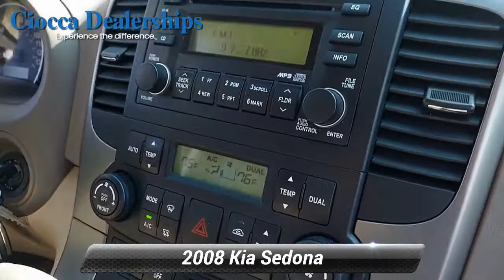Used 2008 Kia Sedona EX, Muncy, PA Y20088416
Excellent Condition. PRICE DROP FROM $9,998. EX trim. Moonroof, Third Row Seat, Heated Leather Seats, Quad Bucket Seats, CD Player, Rear Air, LUXURY PKG, ROOF RAIL CROSS BARS, Aluminum Wheels, PWR PKG, IIHS Top Safety Pick.KEY FEATURES INCLUDEThird Row Seat, Quad Bucket Seats, Rear Air, CD Player, Aluminum Wheels Kia EX with Sunset Gold exterior and Beige interior features a V6 Cylinder Engine with 250 HP at 6000 RPM*.OPTION PACKAGESLUXURY PKG leather seats, heated front seats, memory for driver seat, mirrors & adjustable pedals, auto air cond, back-up warning system, pwr sunroof, steering wheel audio controls, engine immobilizer, PWR PKG pwr sliding doors, pwr liftgate, ROOF RAIL CROSS BARS. Serviced here, Non-Smoker vehicleEXPERTS ARE SAYINGEdmunds.com's review says "A well-equipped, practical and impressively affordable minivan.". Consumer Guide Recommended Minivan. 5 Star Driver Front Crash Rating. 5 Star Driver Side Crash Rating.PRICED TO MOVEReduced from $9,998.MORE ABOUT USCiocca Hyundai of Williamsport is a member of the Ciocca Dealerships Family. Our goal is 100% customer satisfaction, not only with the vehicle you buy.Pricing analysis performed on 4/21/2021. Horsepower calculations based on trim engine configuration. Please confirm the accuracy of the included equipment by calling us prior to purchase.

[RLVID:1644:7baf2b4039c9c639:5ed5d5accf13776a:1]